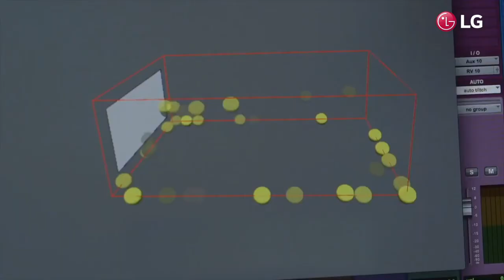LG NanoCell SM86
Minimalist design that blends into any space! The LG Nano cell TV adds a final touch of uniqueness to your carefully curated interior.